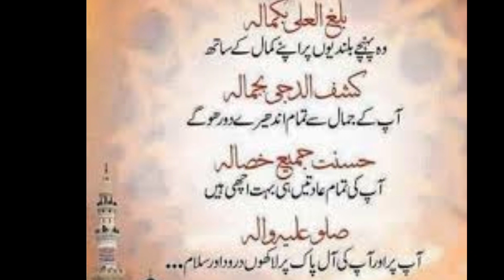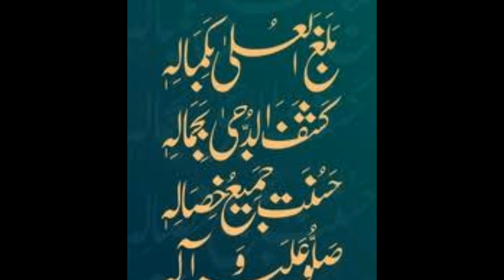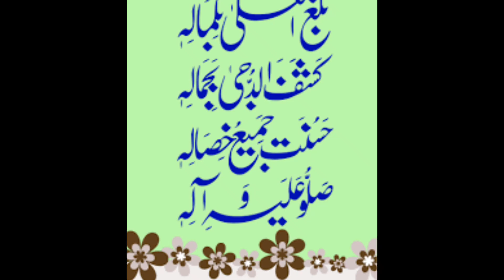Naat Balaghal ula be kamalehi#viral